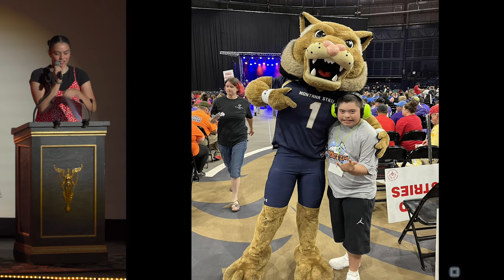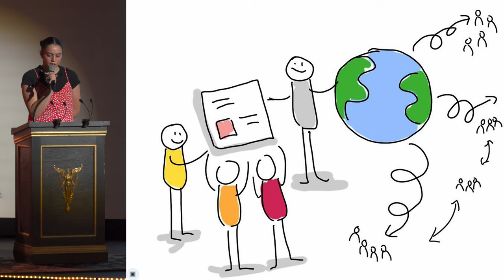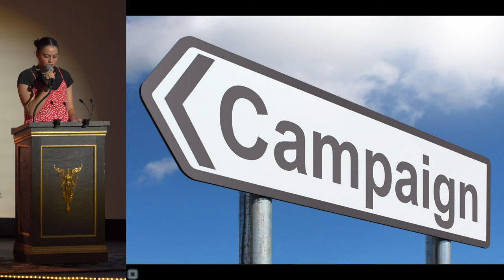Volunteering with Special Needs - Alex Ronsen